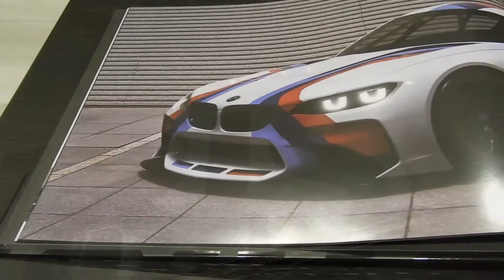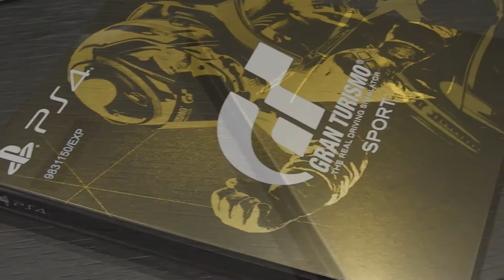Gran Turismo: Sport Collector's Edition (PS4) - Unboxing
Un scurt filmuleț care ne prezintă conținutul jocului Gran Turismo: Sport Collector's Edition (Playstation 4)
Nu încercați să folosiți codurile care apar în video - sunt deja folosite :)